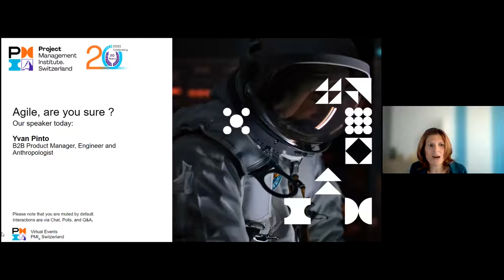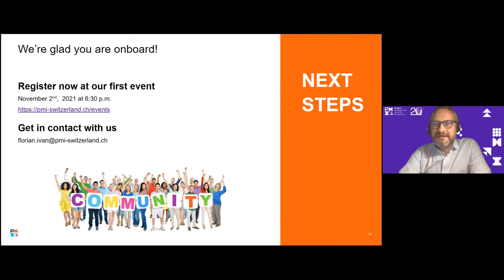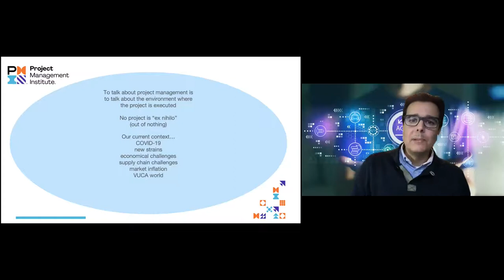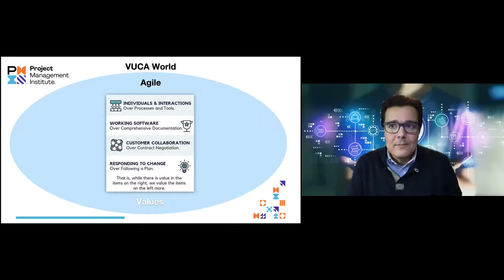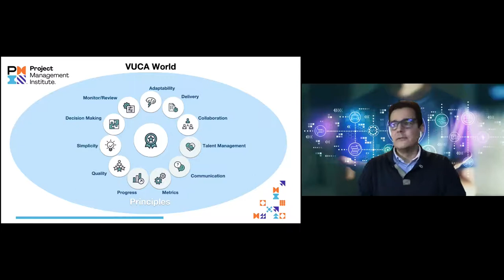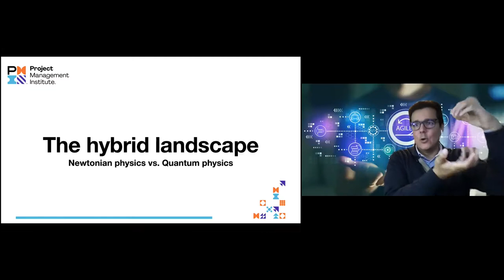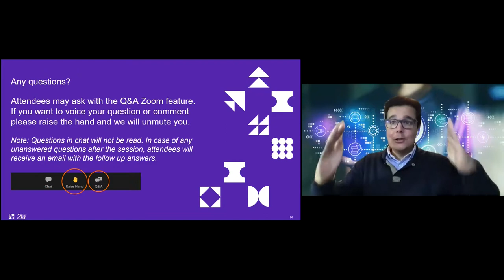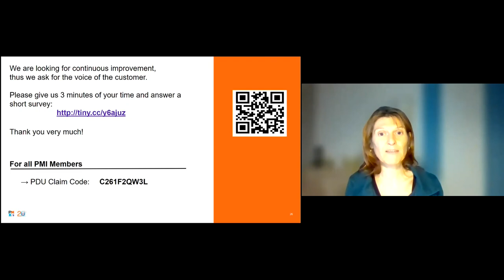Agile, are you sure?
The agile word is everywhere now. From software development to education, from food processing to car manufacturing, it seems there is no business field outside the reach of it. But are we really agile? Do we know what it means? Its implications? Or is it solely a buzz word we throw at every project or business endeavour et voilà… we are agile!

Yvan will help us to answer these questions, reaching out to his rich experience around that topic.
Please join us to approach “Agile” in order to understand what it really means and what does it entail for us as project and product managers, and how does it applies to hybrid projects, where the complexity might be so high, that only one framework might not be sufficient.

Let’s be bold and ask ourselves: Agile, are we sure?

Our Speakers: Yvan Pinto
Yvan’s professional and educational background is so diversified, that it makes him a passionate expert to talk about different working methods and best ways to achieve highest customer satisfaction in all possible kind of environments.

He has more than 20 years experience in Project Management, starting in the engineering & construction area, followed by social and non-profit organizations and now working as Product Manager for software solutions development.

He is an Engineer and Anthropologist with post-graduate studies and interests on human-machine interaction, customer satisfaction and data science and analytics.